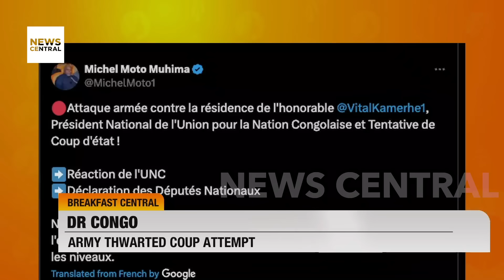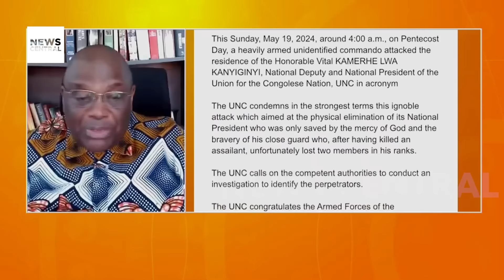DR Congo Army Foils Coup Attempt, Arrests Perpetrators in Kinshasa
In a dramatic turn of events, the army in the Democratic Republic of Congo has successfully foiled a coup attempt early Sunday morning in the capital, Kinshasa. The confrontation involved a shootout between armed men in military uniform and the guards of a top politician, resulting in three fatalities. Several perpetrators, including foreigners, have been arrested. Join us as we provide detailed coverage of this significant event and its implications for the nation's stability.